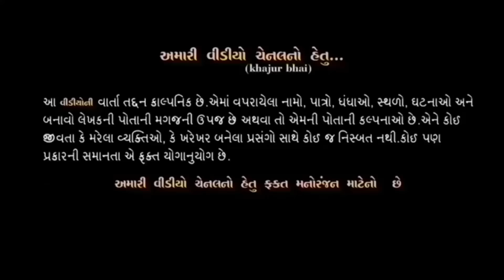ખેડુત | Khajur Bhai | Jigli and Khajur | Farmer | Khajur Bhai Ni Moj | Nitin Jani | New Comedy Video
For Events & Add Inquiry Contact

નીચે આપેલો નંબર ઓફીસ નો છે,  ખજુરભાઈ નો નથી જેની નોંધ લેવી